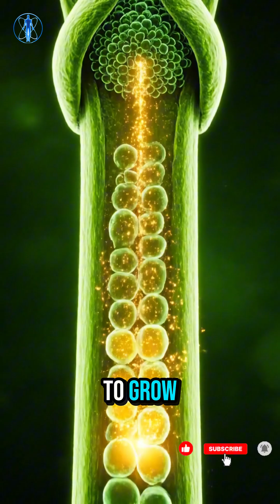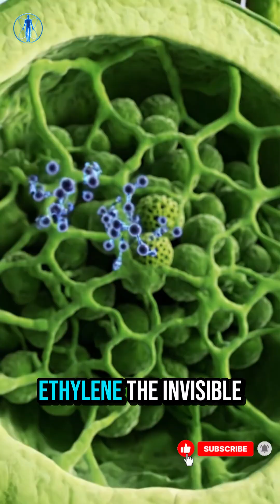The Growth Journey of Plants: The Role of Five Essential Hormones 🌿 - Inside Everything Science!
🔍 Welcome to Inside Everything Science!
Step inside the hidden world of anatomy, biology, and Earth’s living systems — brought to life in stunning 3D visuals.

We explore what lies beneath the surface — from the human body’s inner workings to the microscopic structures that shape our planet.

🧠 Learn how your body really works.
🌍 Discover the secrets of nature.
🔬 Dive deep into science like never before.

🎥 Each video is a cinematic 3D journey through science — visual, educational, and awe-inspiring.

✨ Discover the unseen. Learn the unknown. Explore Inside Everything Science.